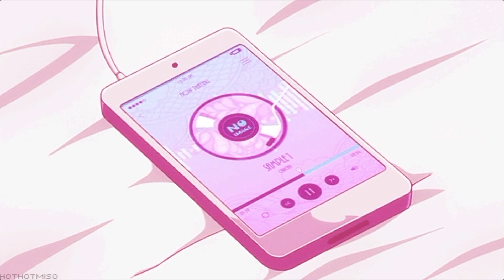STRAWBERRY KUSH (FREE HIP-HOP INSTRUMENTAL RAP BEAT 2017) SPLIFF PESO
i had alot of fun with this sample and i hope you enjoy rapping to it...smoking to it...whatever...i love making beats and i hope you guys can spread the music.. love...spliff.

STRAWBERRY KUSH (FREE HIP-HOP INSTRUMENTAL RAP BEAT 2017) SPLIFF PESO ⚠️️ WARNING: INSTRUMENTAL IS LIT.